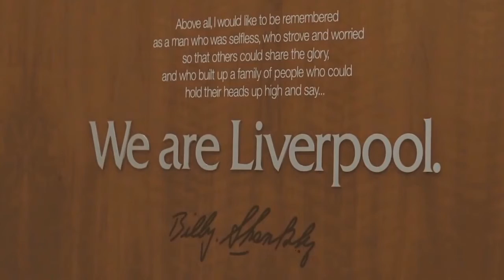LIVERPOOL REACH AGREEMENT TO SIGN ATTACKING MIDFIELDER